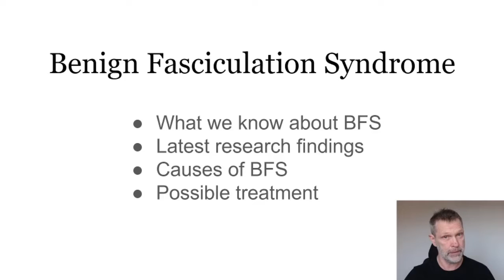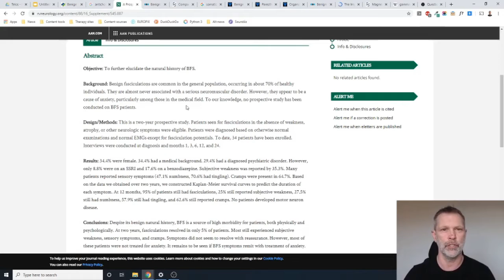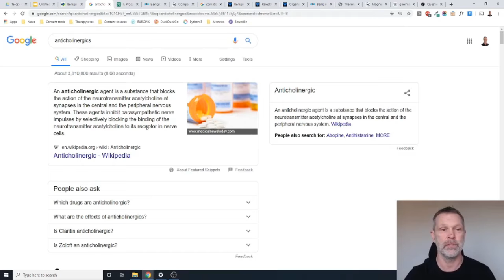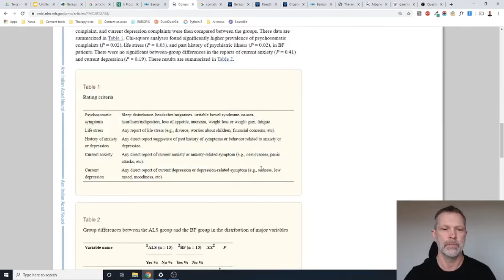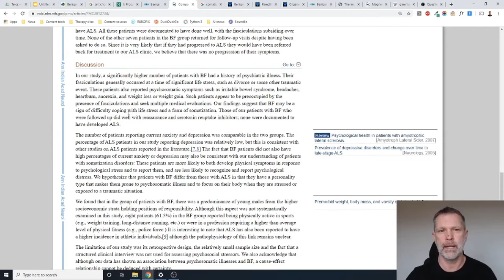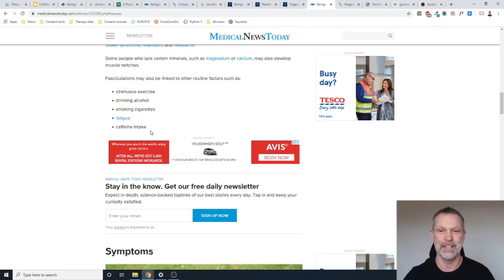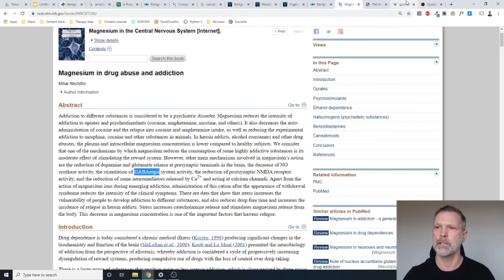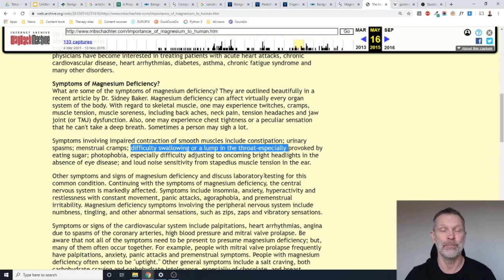What is Benign Fasciculation Syndrome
In this video I will be covering what I have learned so far about BFS, including:

+ What we know about BFS
+ Latest research findings
+ Causes of BFS
+ Possible treatment

This is a good video if you have started to experience muscle twitching or if you have been suffering from muscle twitching or BFS (Benign Fasciculation Syndrome) and haven't had the time or inclination to research it.

It's also useful to help you come to terms with the fact that benign means it isn't going to kill you and actually you have nothing to worry about, but make sure you get a diagnosis from a doctor to be sure that it isn't motor neuron disease or ALS (Amyotrophic lateral sclerosis) which can cause twitchig, but usually in a different way to BFS.